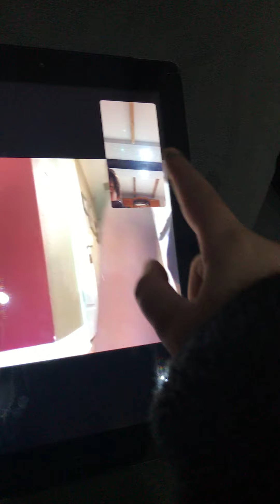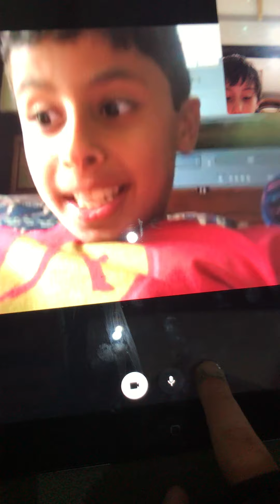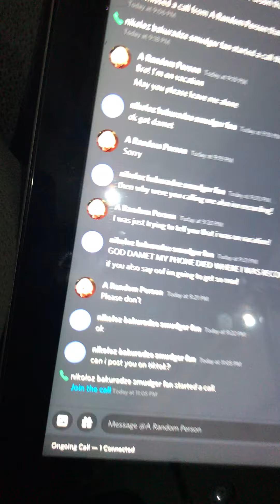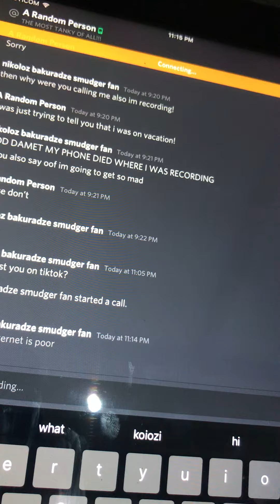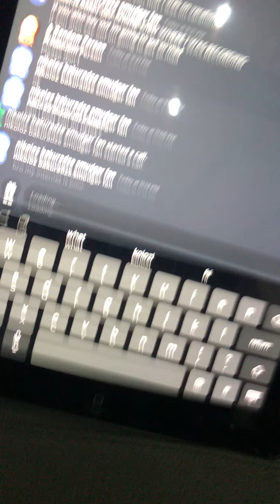Calling monster tanki man #3